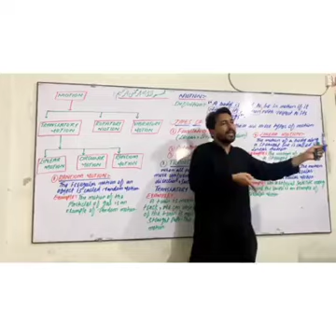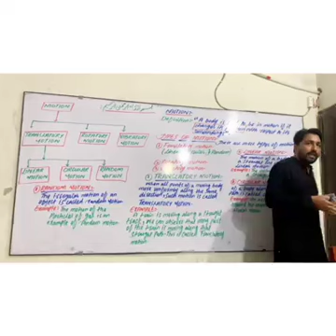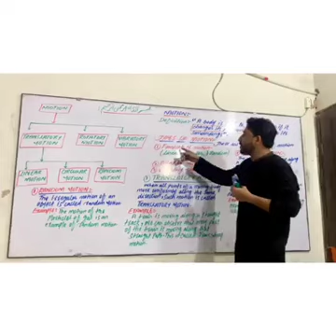Types Of Motion By Sir Nisar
When we talk about motion or rest, it is with reference to some point known as the origin. So, now with respect to the change in the position, we have two quantities which can be used to describe that change in position. They are distance and displacement. So now the question is, what is the difference between the two?
Talking about distance is defined as the total path length covered during the motion. It can be represented only by magnitude. On the other hand, displacement is the shortest distance between the initial and final positions. It requires both magnitude and direction for complete representation.